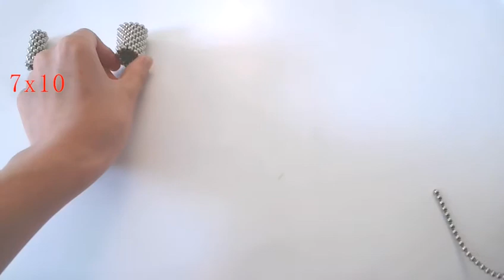How to make Android robot using buck balls!!!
How to make an Android robot with 500 buck balls tutorial!